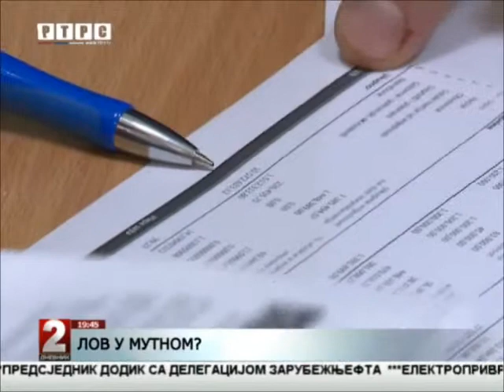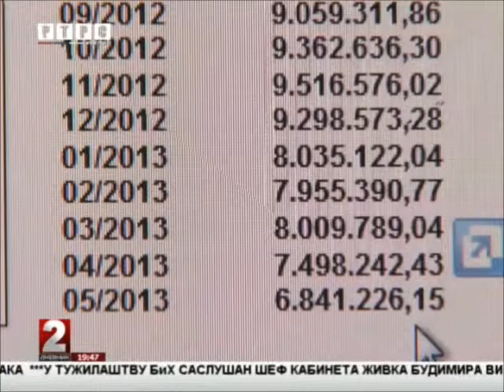Retroaktivna naplata provizije, ZIF Balkan investment, RTRS, 18.06.2013